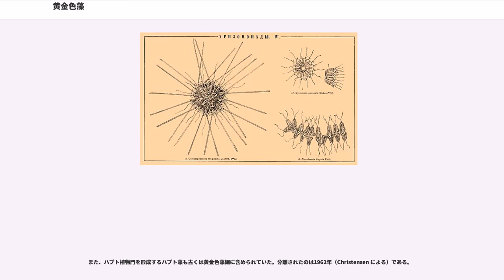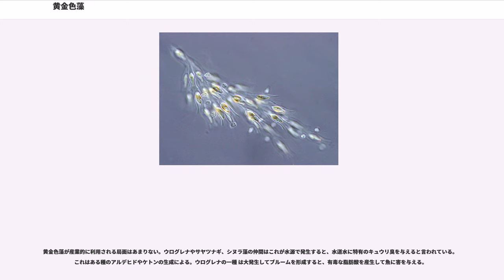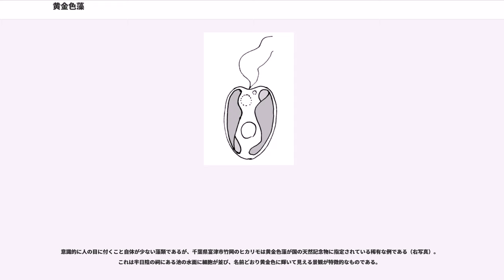黄金色藻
黄金色藻（おうごんしょくそう、英：golden algae、chrysophytes）は、不等毛植物門に属する単細胞藻類の一群である。分類上は黄金色藻綱（Chrysophyceae）として扱われる。大部分が淡水に分布して光合成を行う独立栄養生物であり、光合成色素の組成により黄色に見えることからこの名が付いた。その反面、一部には葉緑体を失って従属栄養生活を送る無色の生物も含まれる。およそ120属1200種が含まれる。

黄金色藻の多くは単細胞遊泳性の微細藻類である。オクロモナス（）やクロムリナ（）のように、光学顕微鏡で観察可能な2本の鞭毛を持つ鞭毛虫の形態をとるものが多い（左図）。いずれの黄金色藻も、細胞の大きさは数μmから数10μm程度である。

他の不等毛藻と同様、前鞭毛は管状小毛を持つ。後鞭毛は短鞭毛とも呼ばれ、一般に前鞭毛よりも短い。細胞内には鞭毛装置から伸びる R（ルート）1 から R4 と呼ばれる4系統の鞭毛根が走り、鞭毛根の配向やこれを形成する微小管の本数は黄金色藻内での分類を決定する形態形質である。黄金色藻は従属栄養のものを中心に食作用を行う生物があり、そのような種では細胞口（捕食カップ）の開閉に R3 が関与する。

多くの黄金色藻は特別な細胞外被構造を持たない。不動で球形の種は細胞壁を持つ場合もあるが、多くの鞭毛虫態やアメーバ態の細胞ではこれを欠く。分枝状の群体を作るサヤツナギ（）や近縁属のエピピクシス（）などは、ロリカと呼ばれる筒状・円錐状の殻を作る。珪酸質の鱗片を作るシヌラ藻の仲間（シヌラ（モトヨセヒゲムシ） 、マロモナス（ミノヒゲムシ） など）は近年別のグループとして分離する意見もある（後述）が、それ以外の黄金色藻でもパラフィソモナス（）やクリソスファエレラ（） が発達した珪酸鱗片を持つ。不動の群体を形成する種では、細胞外マトリックスとして寒天質を分泌するものもある。

黄金色藻の名前の通り葉緑体は黄色で、光合成色素としてはクロロフィル"a"/"c"が含まれる。クロロフィル以外に、α・β・ε-カロテン、フコキサンチン、ゼアキサンチン、ビオラキサンチン、クリプトキサンチン、ディアトキサンチン、ディアディノキサンチンなどのキサントフィル類を含有する。葉緑体は紅藻の二次共生に由来し、4重膜である。最外膜は核膜と連絡する。多くの黄金色藻は細胞内に細胞核を挟むように2つの葉緑体を持つが、パラフィソモナスやスプメラ（）といった生物は葉緑体を2次的に失っている。このような従属栄養性の生物は、黄金色藻と呼ばれつつも無色である。

ミトコンドリアのクリステは管状クリステである。眼点を持つ種もあり、後鞭毛の基部に近い部分の葉緑体内に色素顆粒が配列する。貯蔵物質はクリソラミナラン（β1,3-グルカン）である。他にはゴルジ体や収縮胞などが細胞内に含まれる。珪酸鱗片を付ける種では葉緑体の近傍に珪酸沈着小胞（silica deposition vesicle; SDV）を持つ。

黄金色藻は主に上図のオクロモナスのような鞭毛虫の形態である。オクロモナスやマロモナスなどは単細胞のまま遊泳するが、シヌラやウログレナ（）のような球状群体（右写真）、サヤツナギのような樹状群体（冒頭写真）、サイクロネキシス（）のような環状群体など、様々な形態の群体を形成して遊泳するものも多い。一方群体であっても、アンソファイサ（）ように固着性で不動のものもある。

一部の黄金色藻は生活環の中で鞭毛中型の他にアメーバ型の細胞となり、分岐する仮足を持つようになる。クリソアメーバ（）やリゾクリシス（）がその代表例である。ミクソクリシス（）はより複雑な生活環を持っており、変形菌のような多核のステージを含む。かつてはこれらのアメーバ態の黄金色藻はクリソアメーバ目（）としてひとまとめにして扱われていた。以前はリゾクロムリナ（）もここに含められていたが、後に鞭毛細胞の形態に基づき別綱（ディクチオカ藻綱）に移されている。

他に鞭毛を持たない（主に球形の）黄金色藻もある。粘液質のマトリックスに埋まっているクリソサッカス（）や、細胞壁を持つクリソスファエラ（）などである。糸状や塊状の群体を形成するファエオプラカ（）、寒天質の樹状群体を作るミズオ（）のような属もある。これらのような不動の細胞の属はさまざまな目に分散している。

一般的には無性的な2分裂で増殖する。サヤツナギの一種である などでは同型配偶による有性生殖が知られている。この場合、雄性の配偶子となる細胞がロリカから出て遊泳し、雌...